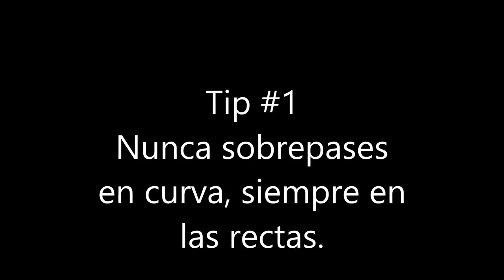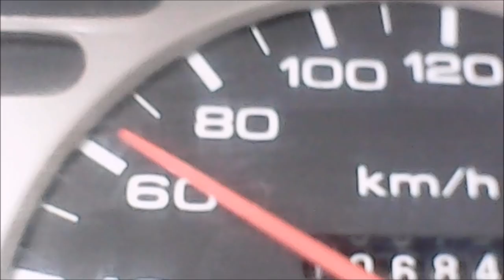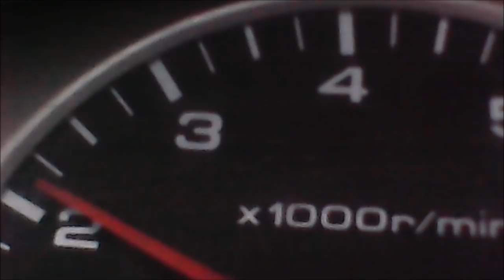El secreto para ADELANTAR EN CARRETERA| como SOBREPASAR/ ADELANTAR EN CARRETERA? – Pasión b13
como adelantar correctamente en carretera,
como conducir en carretera por primera vez,
como conducir en carretera de montaña,
como conducir en carretera colombia,
como conducir en carretera chile,
como manejar en carretera bajada,
como manejar en carretera por primera vez,
como manejar en carretera con curvas,
como manejar en carretera de subida,
Como conducir un auto,
David Gaspar,
Conduite facile,
otras busquedas en google que te ayudaran a mejorar tus tácticas son:
auto estándar.
auto manual.
auto mecanico.
Auto sincronico.
conducir.
conducir sincronico.
manejar.
manejo.
manejo defensivo.
manejo ofensivo.
vehiculo estándar.
vehiculo manual.
vehiculo mecanico.
Pasión b13,